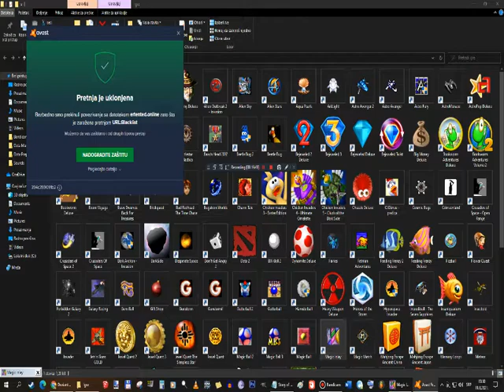Let's play Magic Inlay - Creature 11 - Keeker Rhino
Creature 11 - Keeker Rhino

Gameplay: You have two types of tools to use: Hammer to destroy useless gems and Magic Wand to fill in spaces if there are no gems you need. You can replenish tool supplies through bonuses on the gems you're about to place, or by filling the mosaic that will give you either five hammers or magic wands.